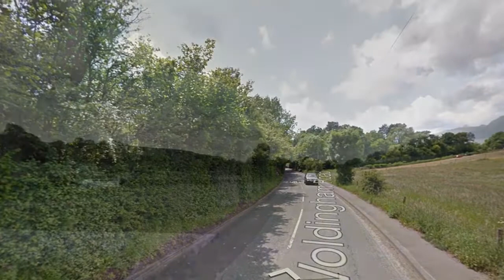Flood 2014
Woldingham Rd flood